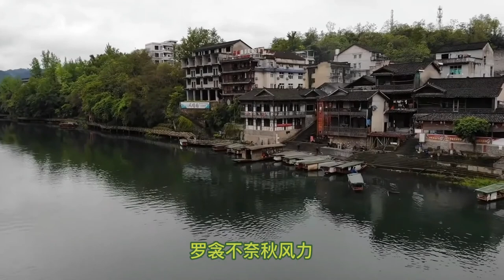秋窗风雨夕 - 银屏回声。电视剧《红楼梦》插曲，演唱：陈力